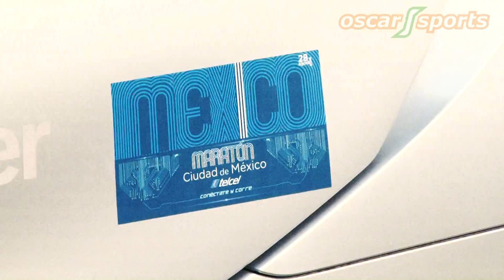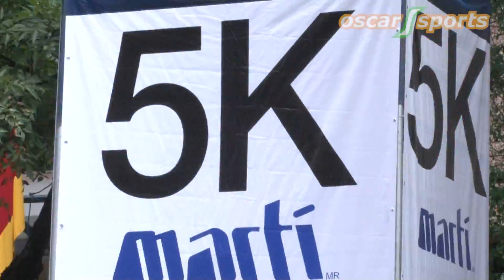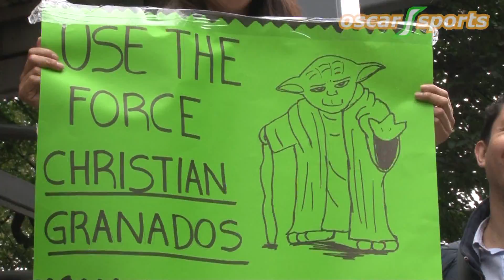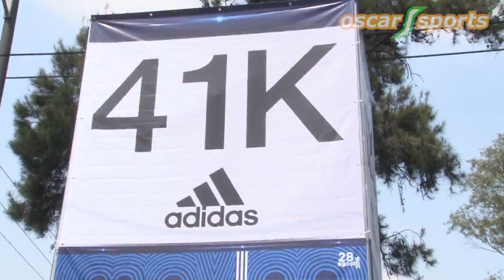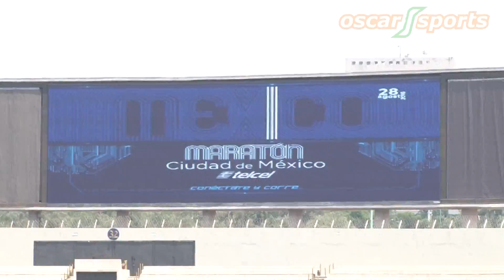Maratón Ciudad de México 2016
Así se vivió la edición más grande del Maratón de la Ciudad de México con 35,000 corredores y miles de personas apoyando en las calles. Un recorrido del Hemiciclo a Juárez hasta Ciudad Universitaria.